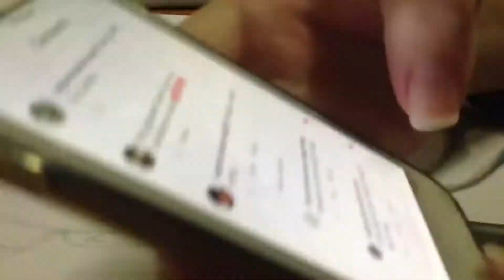Jonghyun (shinee) speed drawing💘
Speed drawing of Jonghyun 💕
Song: SHININ-Jonghyun